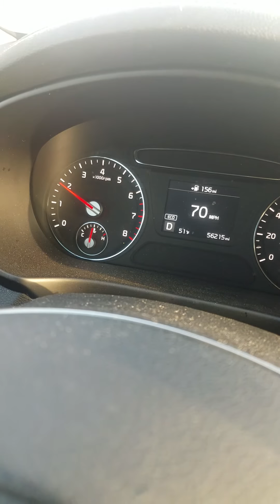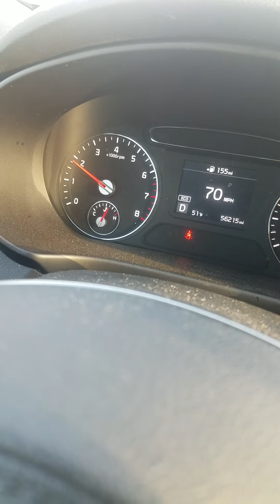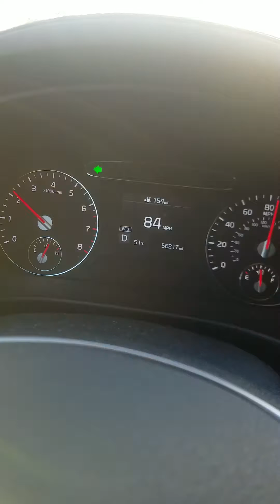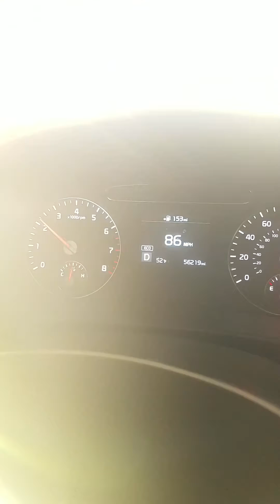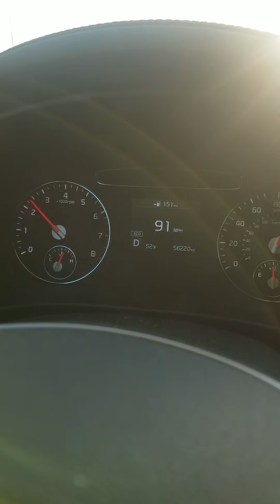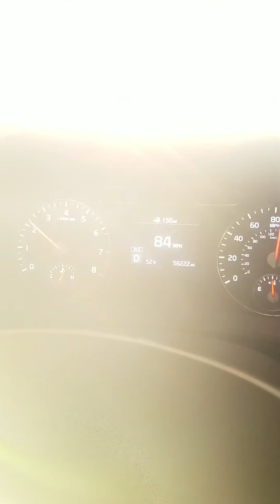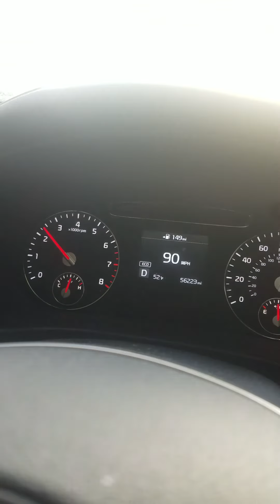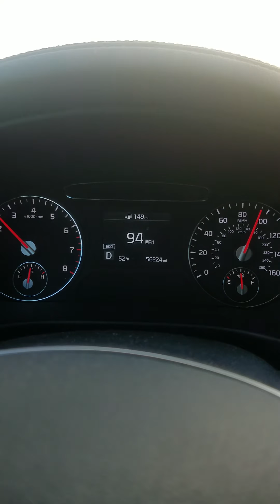Kia S Over Heating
Kia Sorento